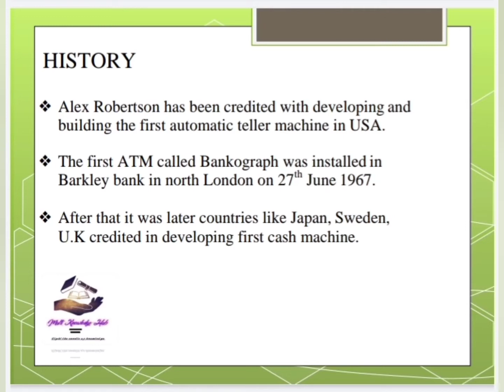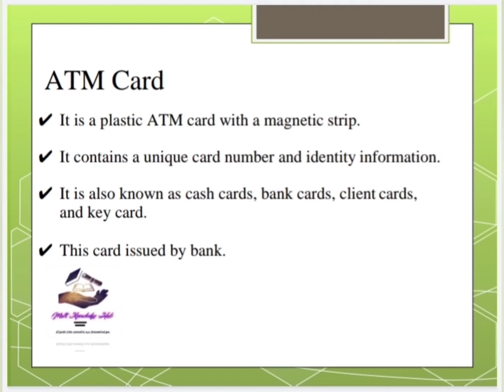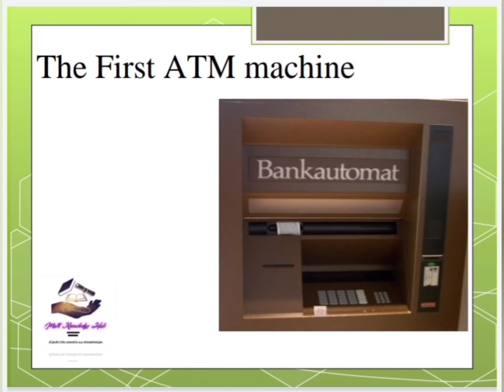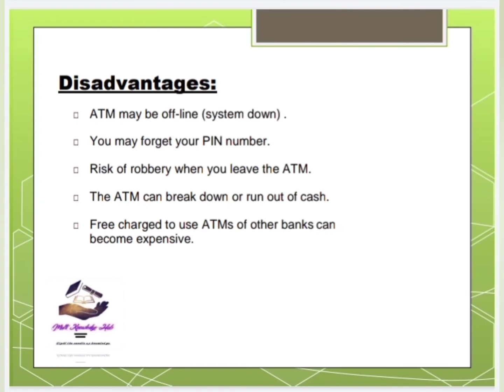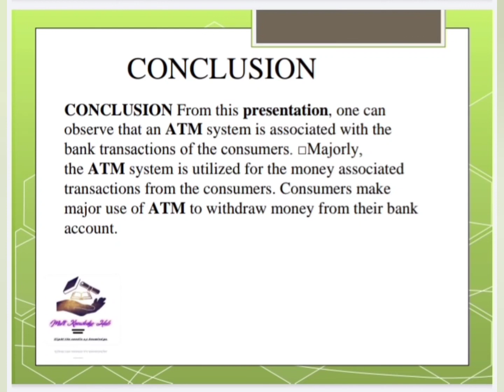Automated Teller Machine Overview#ATM Presentation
In this Video I'm gonna share About How to Give a Presentation on the Topic of
ATM: Automated Teller Machine
The very basic and advance Information about ATM for the peoples who don't know anything about it .

Video Covers:

Advance ATM
Introduction
History
What is ATM Card
The First ATM Machine
Types of ATM
Advantage of ATM
Disadvantage of ATM
Location
Working
Conculsion